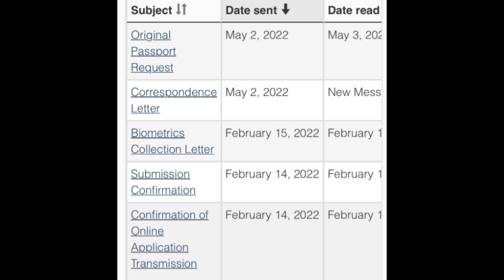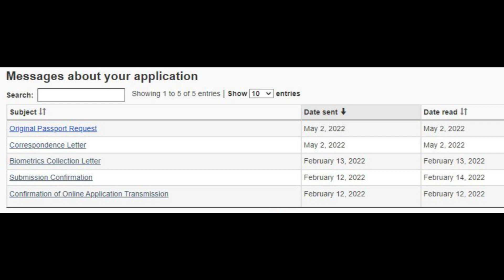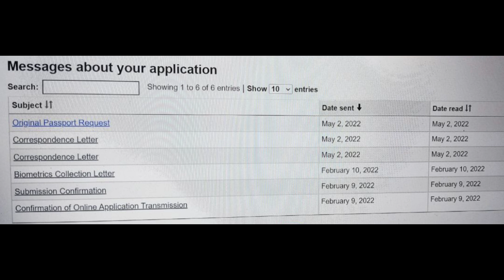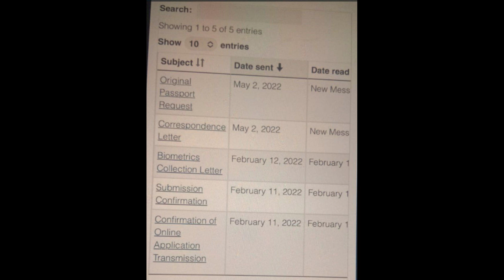1-2 May PPR Timelines | Latest Student Visa Passport Requests | Canada PPR Trend